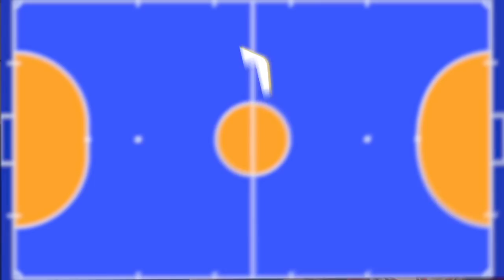⚽️ FUTSAL SHOOTOUT CHALLENGE: NICOLAS KALAJA (SERIE B)